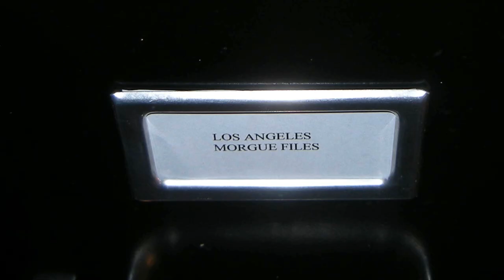"One Flew Over the Cuckoo's Nest" Actress Louisa Moritz 1946-2019 Memorial Video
Louisa Moritz (September 25, 1946 – January 4, 2019) was a Cuban-American actress and lawyer. After arriving in New York from Cuba, she earned a law degree and became a film and television actress. She is best known for her roles in One Flew Over the Cuckoo’s Nest with Jack Nicholson and the television show Love, American Style.

Moritz died of heart failure in a hospice in Los Angeles, aged 72, on January 4, 2019.